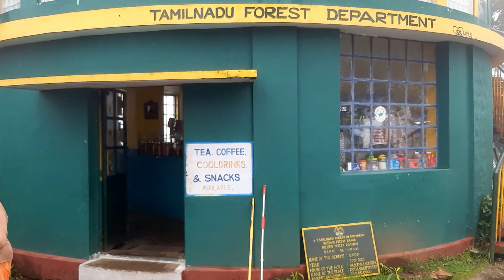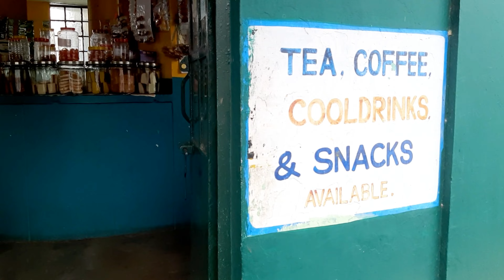KODANAD VIEW POINT | Otty |Tamilnadu | ഇങ്ങനെയൊക്കെ മഞ്ഞു വീഴുമോ😱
KODANAD VIEW POINT | Otty | ഇങ്ങനെയൊക്കെ മഞ്ഞു വീഴുമോ😱

ഈ ചാനലിലെ  വീഡിയോസ് ഇഷ്ടമായാൽ മറക്കാതെ ഈ ചാനൽ സബ്സ്ക്രൈബ് ചെയ്യണം , ലൈക് ചെയ്യണം , കൂടാതെ നിങ്ങളുടെ ഫ്രണ്ട്സിന് ഷെയർ ചെയ്തു കൊടുക്കണം! വരുന്ന ദിവസങ്ങളിൽ പുതിയ കാഴ്ചകളും വിശേഷങ്ങളുമായി  പുത്തൻ വീഡിയോകൾ വരുന്നതായിരിക്കും

channel link..